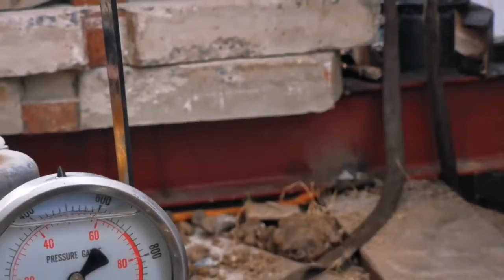0-700bar (0-100kn) Enerpac Model No. GF-10B Pressure Gauge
Lystusgroup is the supplier and distributor of  0-700bar (Enerpac Model No. GF-10B Hydraulic Force and Pressure Gauges, calibrated with a dual scale for reading.

Enerpac hydraulic gauges and accessories supply a visual reference for system pressure and force. Gauging hydraulic pressure from 0 to 50,000 psi. Designed for fast, easy installation, hydraulic gauges are ideal for use in many applications, specifically for high cycle and harsh environments. Force Gauges measure external load supported by a cylinder or jack. For pressing parts together under pre-determined loads, weighing, testing, etc. Pressure Gauges To measure the input pressure into cylinders, jacks or high pressure systems. Also for all testing applications.

Why use a pressure Guage?

When working with hydraulic tools, a hydraulic pressure gauge is an essential component to include in your pressure system.

But all too often, people are still tempted to simply hook up their cylinder to the pump, cross their fingers, and assume everything will be ok. Doing this puts yourself, your colleagues, and the whole project at risk.

So, how does a hydraulic pressure gauge help? And how do you choose the correct one for your applicatio

If leaks or blocks occur in the circuit, the system pressure will reduce and you will see this in the gauge. Technicians can then identify the reason for that pressure drop and repair it immediately.

Prevent Hazards

Using the right gauge will help to prevent many hazards. E.g., exploding gauges, leaking hydraulic fluid, injury from pressurized connections, or the load from falling.

Reassurance

Even when there isn’t a problem it’s good to have the confidence that all is well!

Pressure and force in bar and kN (GF-Series)

The pressure gauges offer:

Excellent readability (100mm dial)
Fast and easy installation
Stainless steel case, providing good corrosion resistance
The gauge has a 100mm dia. face and a 1/2 in. NPTF port connection
Accuracy: ±1% of full scale

Series : GF
Product Lines : Industrial Tools
Calibrated with dual scale reading for pressure (bar) and force (kN)
All pressure sensing parts are sealed and dampened by glycerine for long life
Excellent readability: gauge face dimensions 100 mm
Fast, easy installation
Stainless steel gauge cases for corrosion resistance.Lystusgroup is the supplier and distributor of  0-700bar (Enerpac Model No. GF-10B Hydraulic Force and Pressure Gauges, calibrated with a dual scale for reading.

So, how does a hydraulic pressure gauge help? And how do you choose the correct one for your application?

Reasons to use a hydraulic pressure gauge

Working without a hydraulic pressure gauge is unpredictable. You are working ‘blind’ and totally unable what might happen next.

Improved Visibility

A pressure gauge provides a window into the system. If there’s a problem, it will show you when it is safe to carry out investigative activities, such as checking hose connections.

Effective Troubleshooting

Gauges are essential when troubleshooting: Imagine you are using hydraulic cylinders to lift a load, but you find that the load won’t go up. The gauge can tell you if there is enough pressure at the pump and that the pump is working ok. If this was the case you would know that the problem lies elsewhere. |For example, the cylinder may be too light for load, or the load is heavier than expected.

Spot Leaks and Blockages

Prevent Hazards

Reassurance

Series : GF
Fast, easy installation
Stainless steel gauge cases for corrosion resistance.